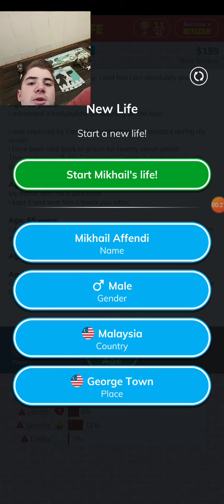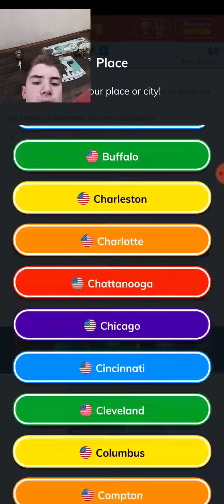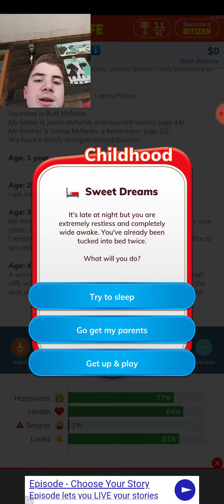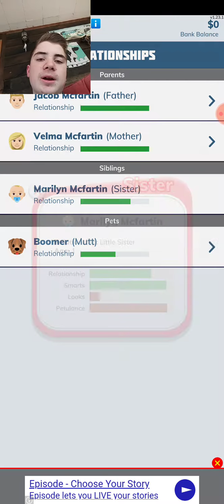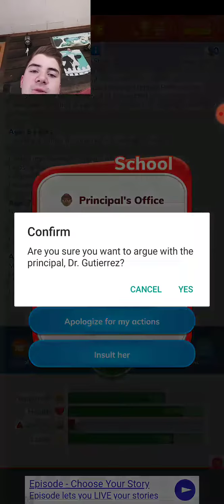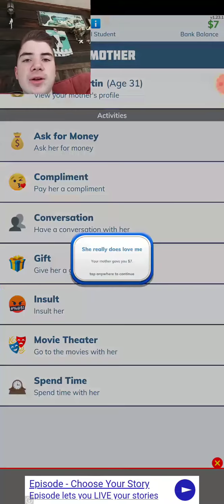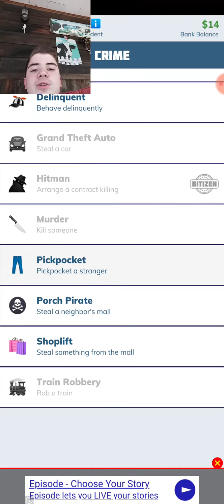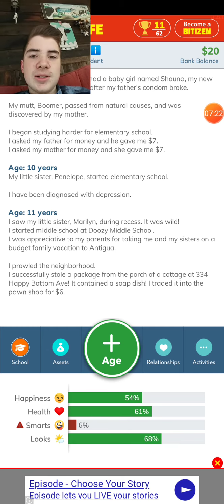Back on BitLife! (BitLife)